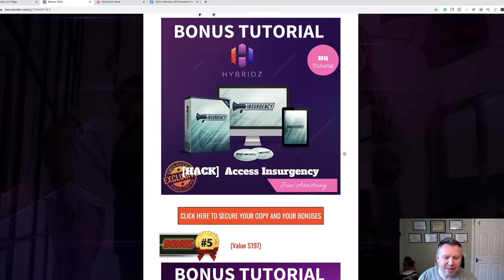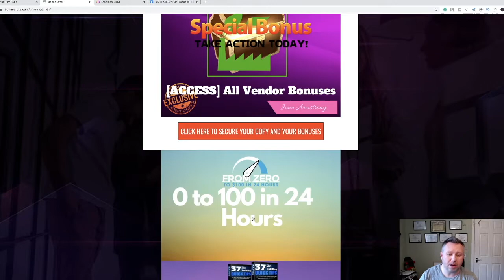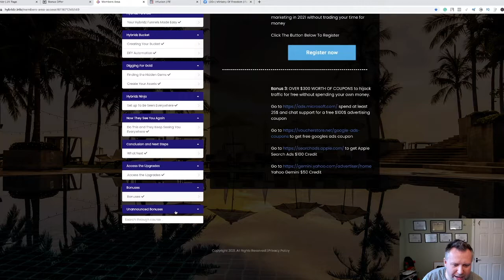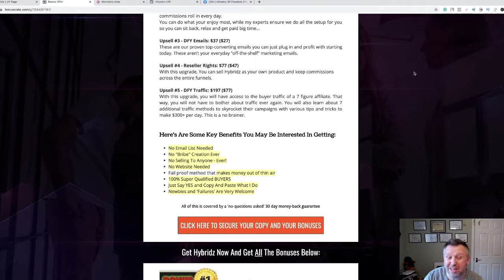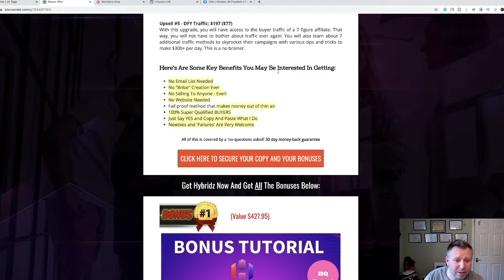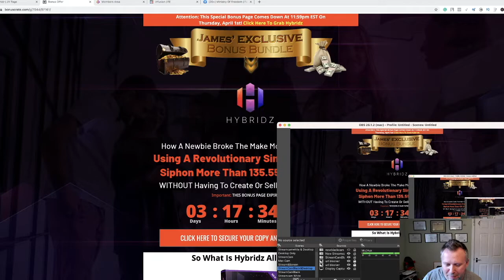🆕hybridz Review Hybridz Review By James Kennedy NO BS Video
If you want to learn more about Hybridz Review please

The video is showing Hybridz Review   but also try to cover the following subject:
-Hybridz Review By James Kennedy
-Hybridz Review With Bonuses
-Hybridz Review with Bonus

So you wish to know more about Hybridz Review, I did too and here's the result.
Hybridz Review interested me so I did some research study and uploaded this to YT .

Our channel has various other similar video clips concerning Hybridz Review By James Kennedy, Hybridz Review With Bonuses and Hybridz Review with Bonus

Have I answered all of your questions about Hybridz Review?
 Individuals who searched for Hybridz Review By James Kennedy likewise searched for Hybridz Review With Bonuses.